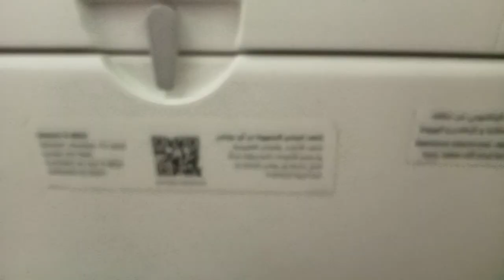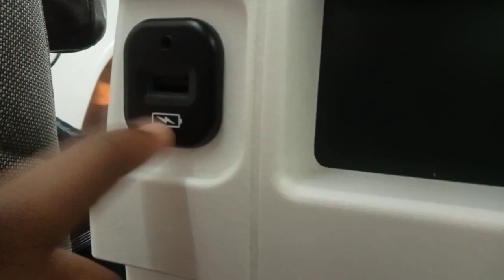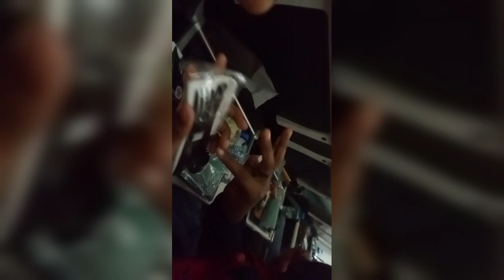Airport vlog ✈️😍🥳 | ichu's vlog